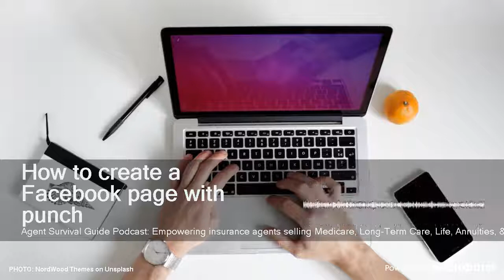How to create a Facebook page with punch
Audioburst Video
Aired On: Agent Survival Guide Podcast: Empowering insurance agents selling Medicare, Long-Term Care, Life, Annuities, & Final Expense, 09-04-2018